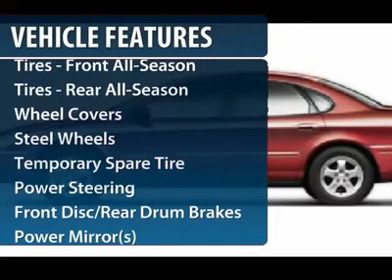2006 FORD TAURUS Cherry Hill, NJ 56464B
2006 FORD TAURUS Cherry Hill, NJ
Stock# 56464B
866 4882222